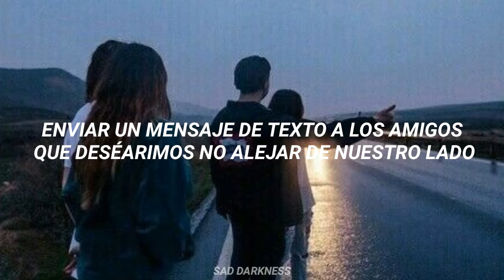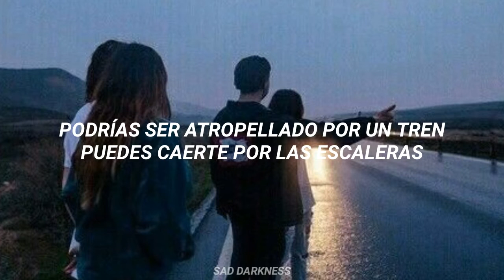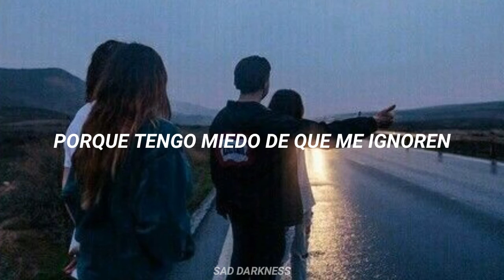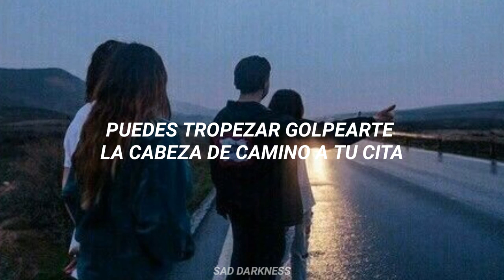Lova one day left (sub español)